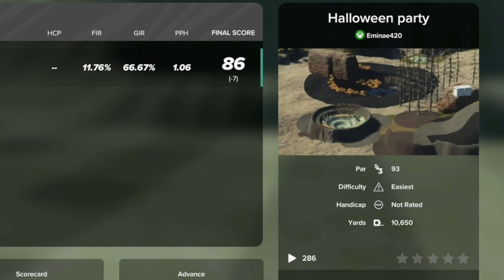The PGA Tour 2K23 Course Called "Halloween Party"...it's NOT!!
Course: Halloween Party